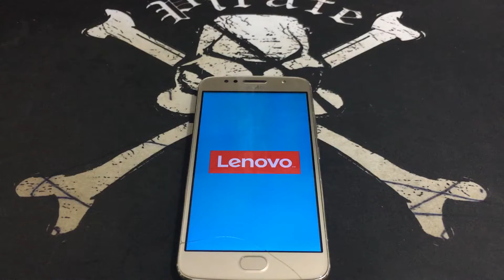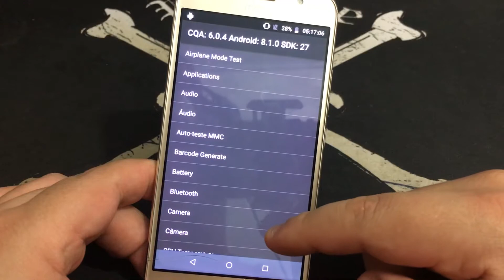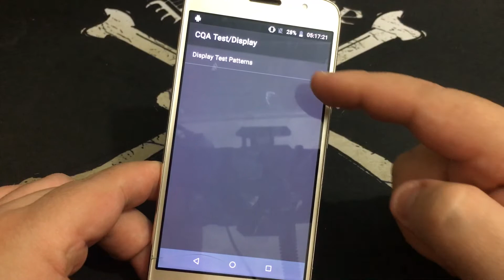Como Ativa e Desativa Factory Mode Motorola Moto G5S Plus | Android 8.1 Oreo | Sem PC